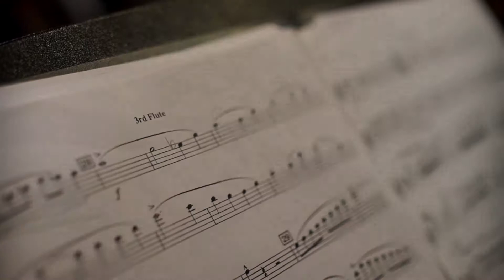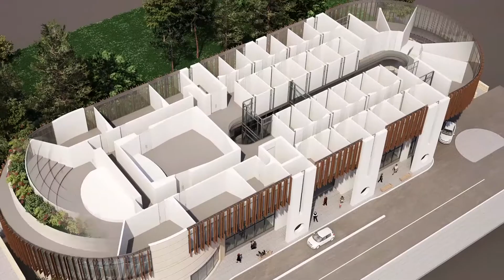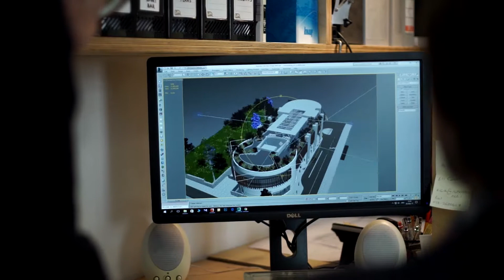קונסרבטוריון הסדנא ירושלים